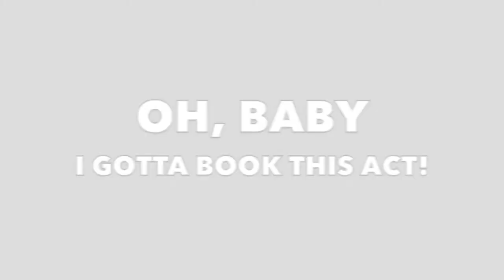Gracie & Lacy - Award-Winning Corporate Entertainers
GRACIE & LACY

"One of the most celebrated teams working in the Lowcountry!"
- Lowcountry Today

Award-winning sister act Gracie & Lacy celebrates two decades in showbiz!  Providing premier corporate & event entertainment from coast to coast with a vintage Hollywood flair.  Shows feature power-house vocals, signature tight harmonies, tap dancing, comedy, and a glittering array of mid-century style costuming!

Ask about educational and corporate team building programs.

Corporate / Special Events / PACS
Based in USA

Tributes / Influences: The Andrews Sisters, Liza Minnelli, Barbra Streisand, Fred Astaire, Eleanor Powell, Frank Sinatra, Michael Buble, The Puppini Sisters, Harry Connick Jr., Bette Midler, Doris Day, Judy Garland, Dean Martin, Nat King Cole, Natalie Cole, Big Band, Swing, Standards, The Great American Songbook